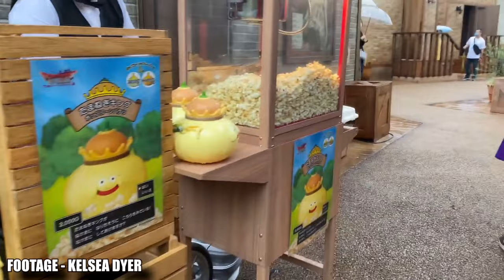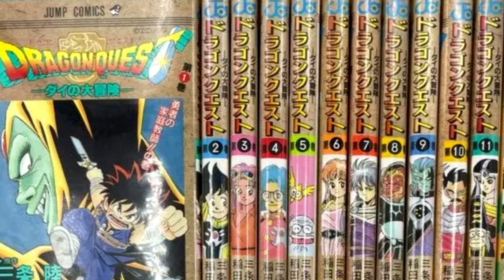Infinity Strash: Dragon Quest The Adventure of Dai Is A Chance to Relive The Past.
A new ARPG based on a manga using the Dragon Quest name, does it live up the billing?

P A T R E O N    B E N E F I T S
✅ Name Added To Endcard (all tiers)
✅ Access To Completed Scripts (£4 and up)
✅ Participation In Polls For Video Series (£4 and up)
✅ Early Access To Videos (£4 and up)
✅ Ad-Hoc Personal Videos (Holidays etc) (£8 and up)
✅ Personalised Christmas Card (£8 and up)

Atelier Sophie 2 OST - Sometime in Between
Atelier Sophie OST - Glistening Lake
Sen no Kiseki OST - Suburban Town of Trista
Sora no Kiseki FC OST - Provincial City of Rolent

0:00 - Intro and A Background to DQ
2:00 - Presentation
3:44 - Characters and Story
4:50 - Gameplay and Structure
9:02 - Conclusion